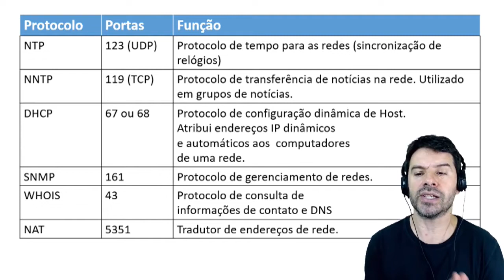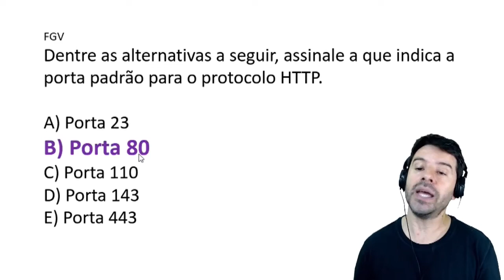Portas dos Protocolos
O professor Rodrigo Schaeffer fala sobre as principais portas dos protocolos de internet.